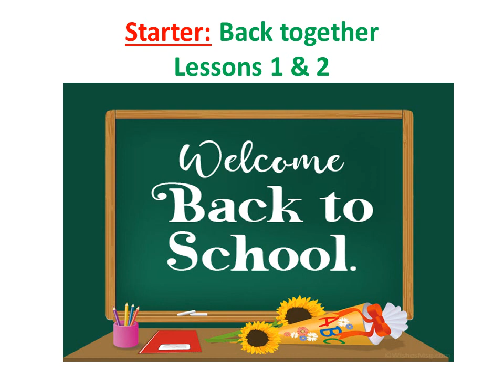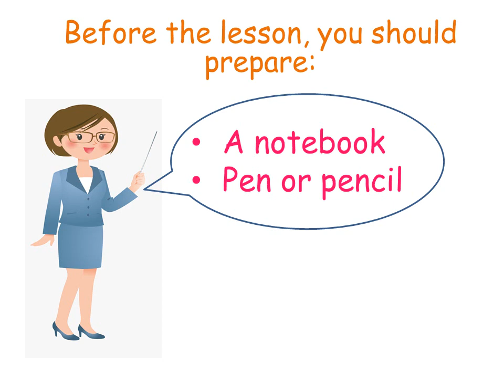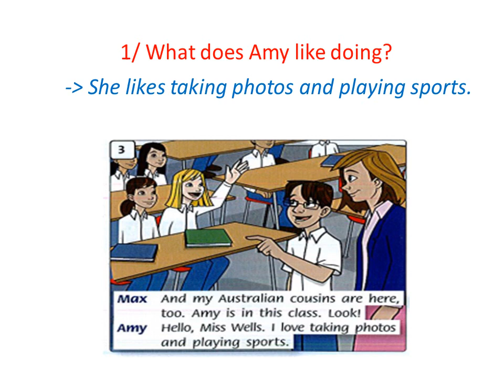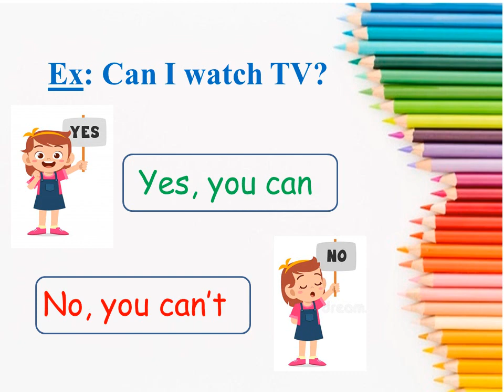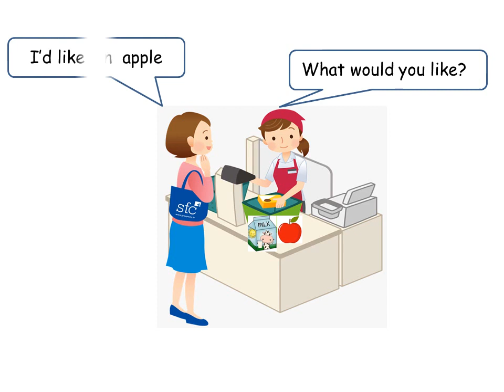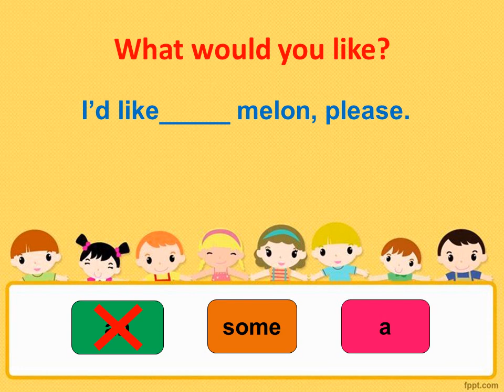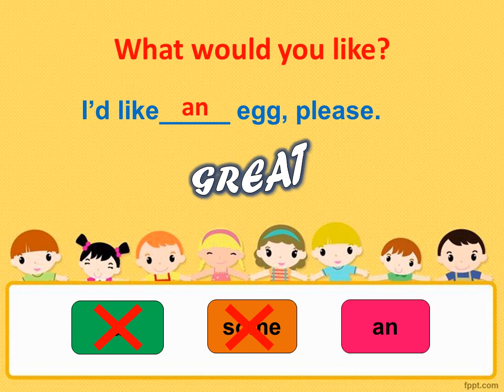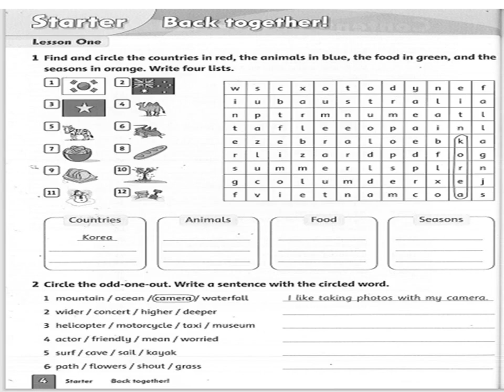K5 | Tiếng Anh | Starter Lesson 1+2 | Tuần 1 | HTK | Q.10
phongchongcovid-19